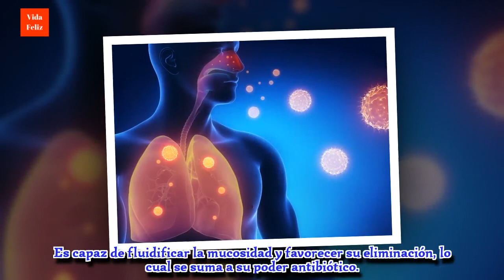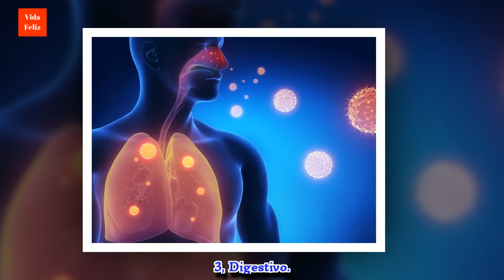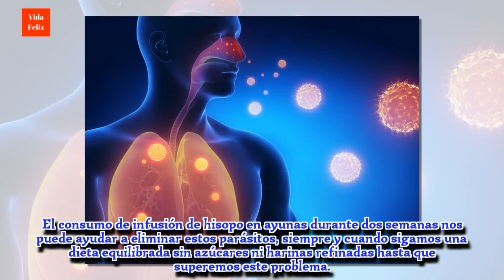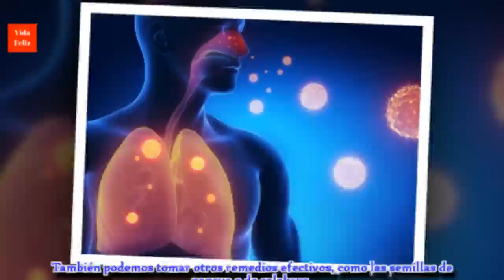5 beneficios del hisopo y cómo usarlo en remedios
Descubre en este artículo todos los beneficios del hisopo para la salud así como las diferentes maneras de consumirlo y usarlo.